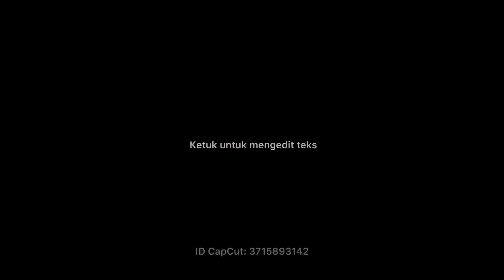Mulai 20 juta, Harga mobil Arjuna Motor Jatiwaringin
Konten ini dibuat hanya untuk dokumentasi showroom kami, jika ada kesalahan dan kekurangan informasi mengenai konten ini kami mohon maaf.
Informasi lebih lanjut silahkan kunjungi langsung showroom kaimi dijalan raya jatiwaringin no 2 pangkalanjati kalimalang jakarta timur, atau hubungi langsung:
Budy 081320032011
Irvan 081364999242